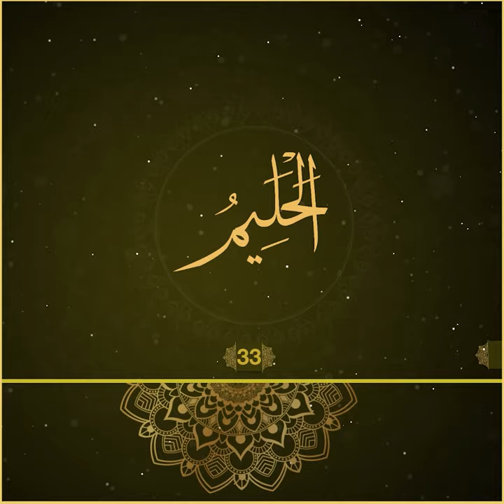الْحَلِيمُ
یەکێک لە ناوەجوانەکانی خودا